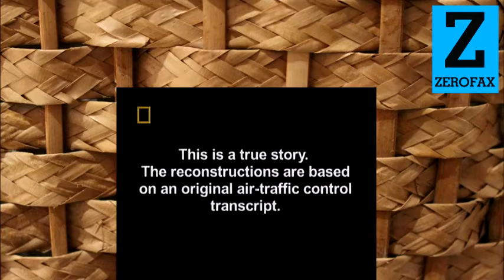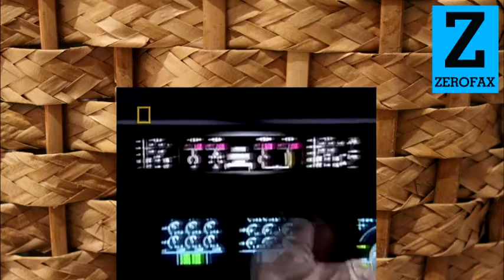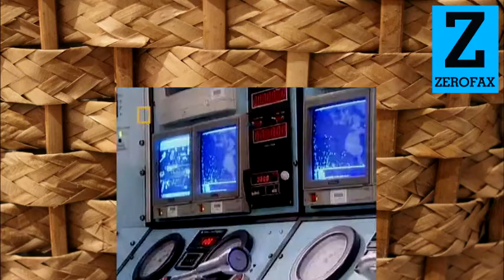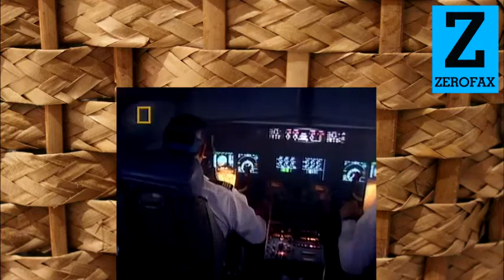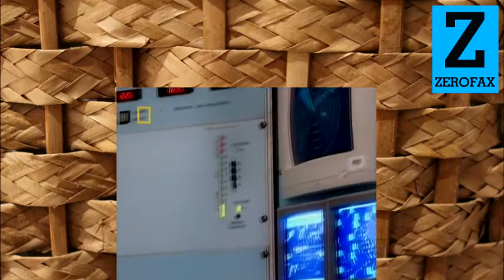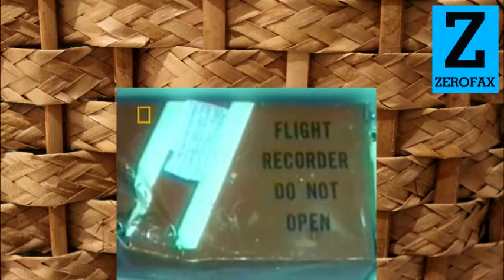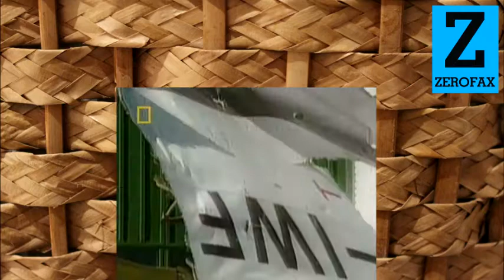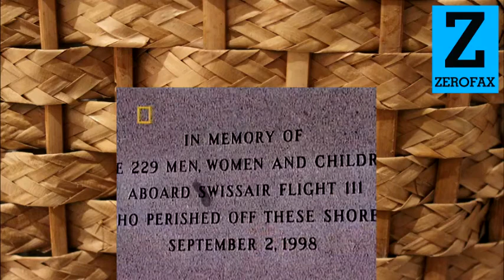Air Crash Investigation - Season 1, Episode 3 - Fire on Board (FULL)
Air Crash Investigation - Season 1, Episode 3 - Fire on Board
Air Crash Investigation - Season 1, Episode 3
Mayday - National Geographic Channel
Air Emergency - National Geographic
Air Disasters - Discovery Channel

Our YouTube channel features full documentary films as well as educational television series.

We are dedicated to bringing our viewers amazing stories and experiences from the world of science, history, anthropology, finance, geography, and engineering.

ABOUT THE SHOW:
Catastrophic incidents in aviation history are meticulously re-enacted, providing insight into what went wrong and if the crashes and near-disasters could have been prevented. Accounts from survivors combine with computer images to weave these gripping tales, and expert testimony reveals the hows and whys behind these events, some of which have resulted in important changes to aviation safety and regulations.